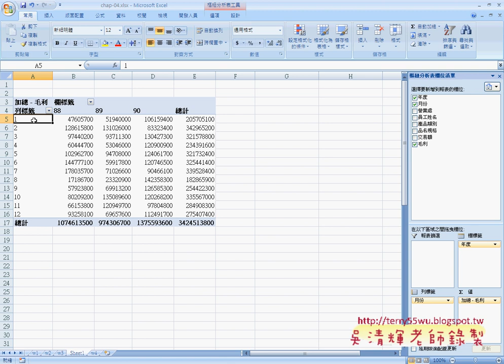01樞紐分析表14問EXCEL函數與VBA資料庫 吳老師)